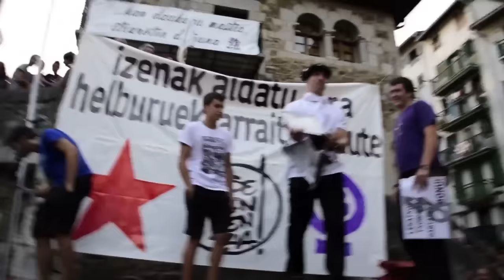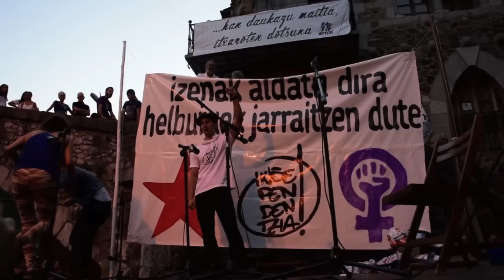Eneko Etxabururi Ondarroan egindako ongietorria